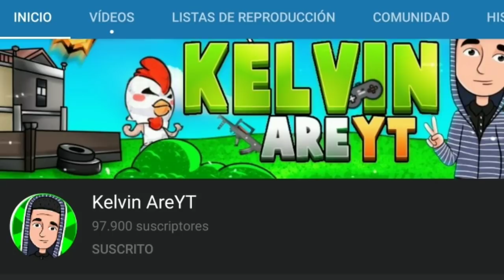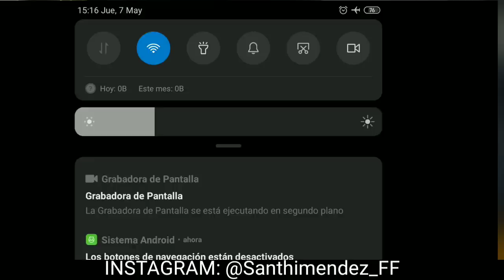CONSIGUE LA M1887 CON 9 DIAMANTES! COMO FUNCIONA EL NUEVO EVENTO WEB "SUERTE M1887" FREE FIRE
Mucha suerte y estar al pendiente en su canal de Youtube :)